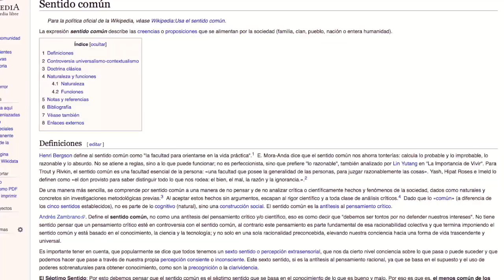El Septimo Sentido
Los invito a ver el septimo sentido, cuyo tema desarrollé partiendo de una conversación que tuve con una ex-compañera de trabajo y coterránea, en la cual me dijo que su hijo le había contado que el osopolar no es blanco. Lo cual me hizo recordar que todo no es del color que mucha veces aparece, por eso es bueno usar el sentido común para sopesar cada detalle que lo necesite en nuestra vidacotidiana . Espero que les guste y que también me dejen sus comentarios, con su opinion y sugerencias, los cuales son muy importantes para mejorar mi trabajo en "vamos a compartir intelecto y corazón" que es un servicio para ustedes.
Si desean saber un poco mas sobre mi trabajo, les invito a visitar mi pagina web y también mi perfil de Instagram. Más abajo les dejo los enlace: